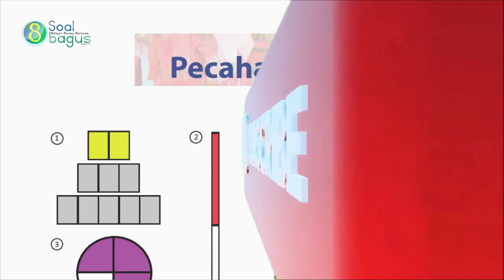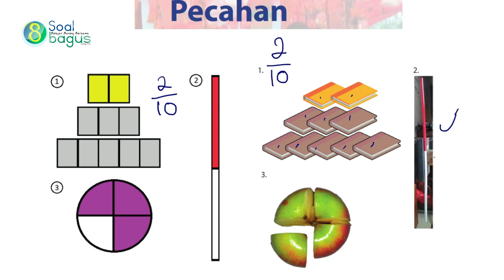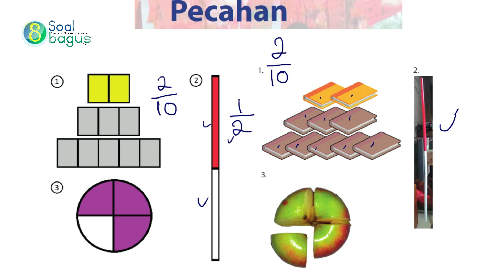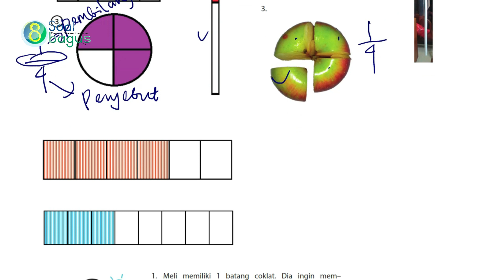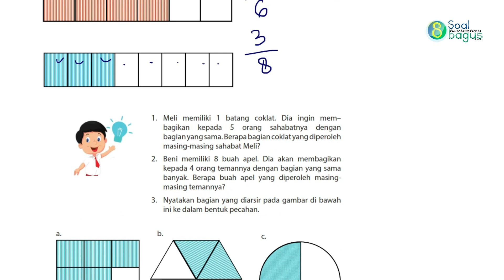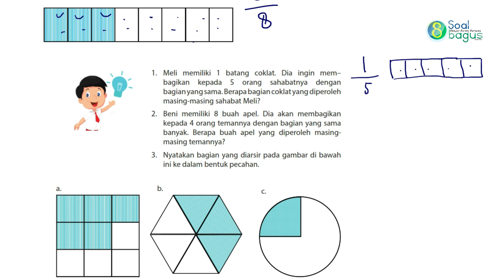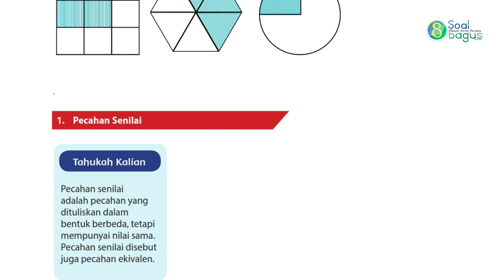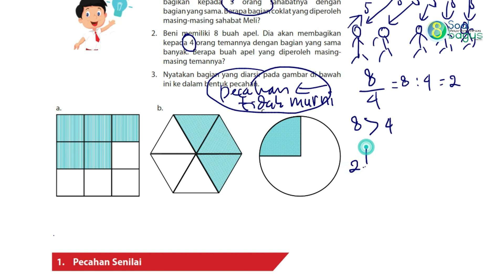Matematika Kelas 4 - Pecahan dan Bentuk Pecahan Semester 1/ Ganjil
Materi pelajaran matematika kelas 4 bab 1 tentang pecahan dan bentuk pecahan semester 1/ ganjil Part - 1.